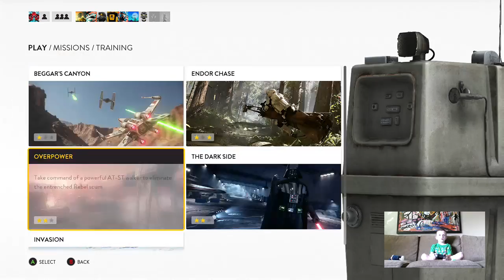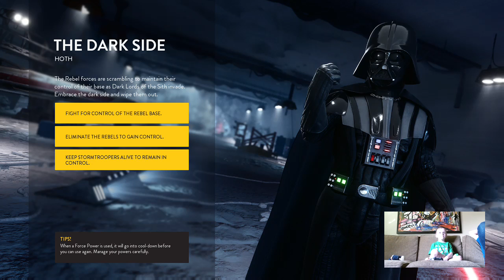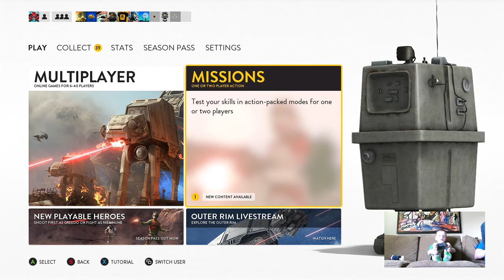Star Wars: Battlefront 03/17/16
Riley harnessing the powers of The Force with Star Wars: Battlefront.